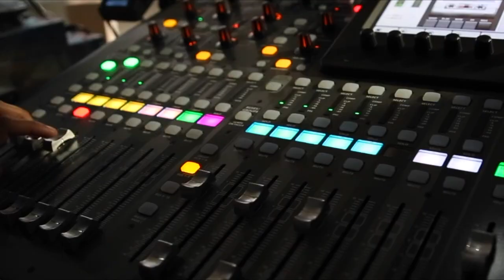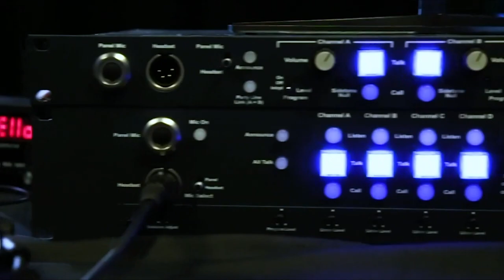Tony Giandomenico, Fortinet | CUBEConversation, November 2019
Tony Giandomenico, Sr. Security Strategist, Resarcher, CTI Lead, Fortinet talks with Peter Burris for a CUBEConversation from our studio in Palo Alto, CA.